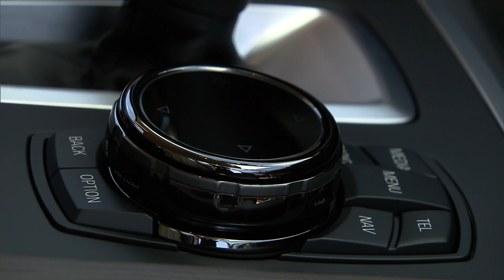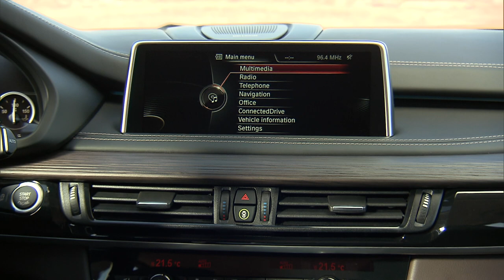2014 BMW X5 Interior footage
2014 BMW X5 Interior footage